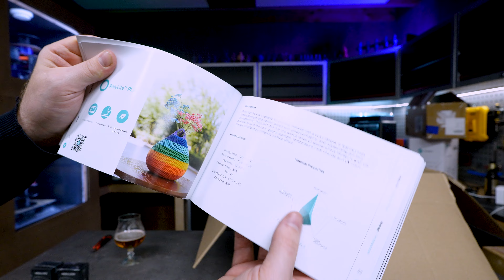Resin and Filament giveaway (until 7th Jan.) Random unboxing, mega smoother, hot takes and beer!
To celebrate a wonderful 2023 Jamg He and i give away 5 filament spools and 5 resin bottles to 2 viewers.
Winners will be announced on January 7 2024
Instructions in the video.

I also take a look at the polymaker line up, unbox a random filament dryer, show of my impact tester and give a first glimps of the hopefully not a new paperweight Mega smoother.

Timeline:

0:00 Intro
0:54 Giveaway en coupons for everybody!
1:50 Fixdry unboxing
3:36 impact tester
4:44 How much ACF does somebody need?
5:27 Polymaker and polisher
15:18 Definitely NOT how you win!
15:45 My Mega polisher
19:32 Thanks Jamg He!
20:00 2024 changing some things and my take on things